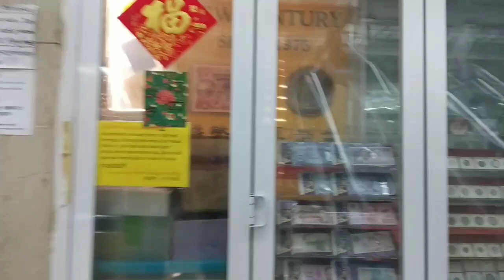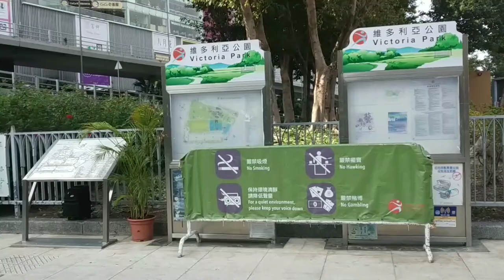SUASANA JALANAN DI HARI MINGGU, causwabay Victoria hongkong.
ASALAMUAKAIKUM WR WB.
Haiii gaesss.
selamat menjalankan ibadah puasa bagi yg mnjalankan.
yukkk tonton vidionya sampai habis..
tentang ceritaku di hari mingguku.

JANGAN LUPA 👇👇👇
LIKE👉 SUBSCREBE 👉 SHARE 👉 KOMEN

TERIMAKASIH
TANK YOU